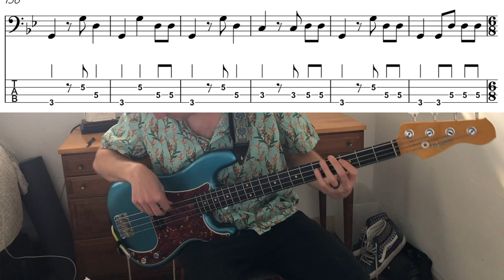Groundation - Hebron - (Bass Cover with Tab and Notation)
One of my all time favorite bassists Ryan Newman on this one. I highly recommend checking out his work. Thanks for checking out my transcriptions! Peace.